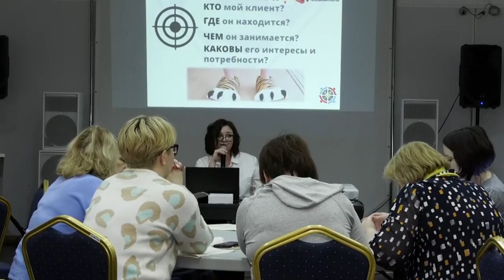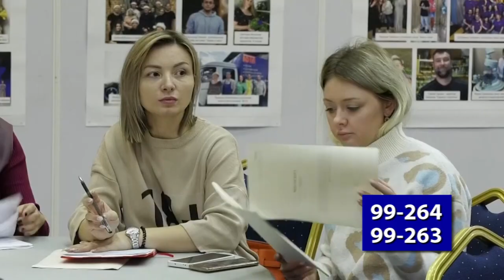Завершается приём заявок на участие в программе поддержки бизнеса на территории присутствия Росатома